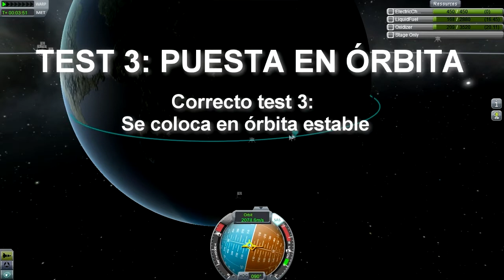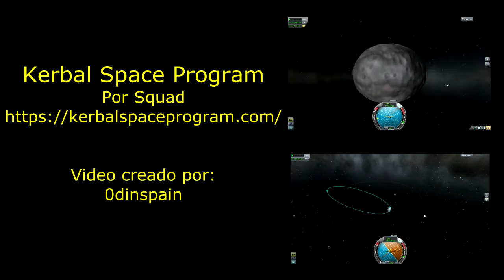Kerbal Español:cap 19, Test de naves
Vamos ha ver como testeo los diseños antes de mandarlos a las misiones, en este caso es para una misión a Duna